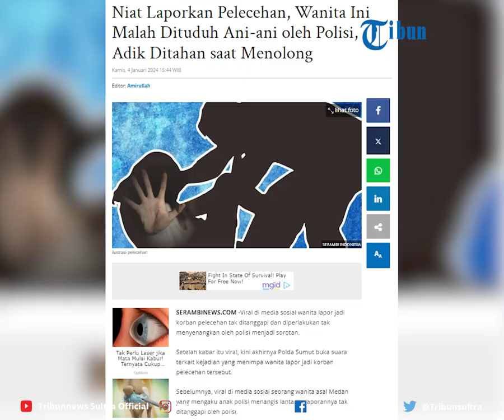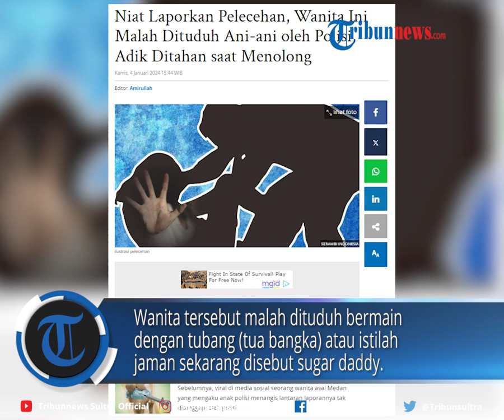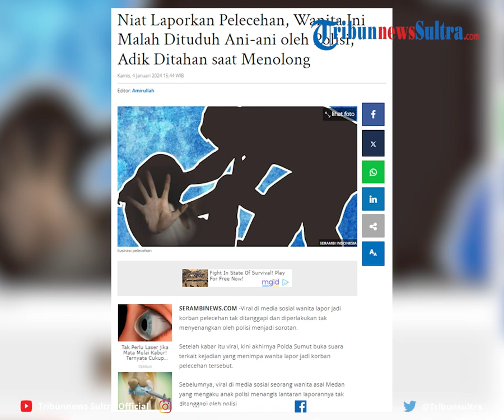Niat Laporkan Pelecehan, Wanita Ini Malah Dituduh Ani ani oleh Polisi, Adik Ditahan saat Menolong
Setelah kabar itu viral, kini akhirnya Polda Sumut buka suara terkait kejadian yang menimpa wanita lapor jadi korban pelecehan tersebut.

Editor Rheymeldi
Sumber IG/ medianyampah